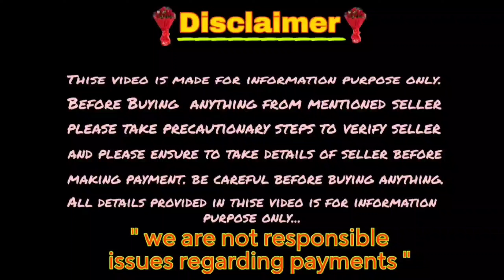Double bone Long Court German Shepherd Dog for Sale/7995187376/6300912389